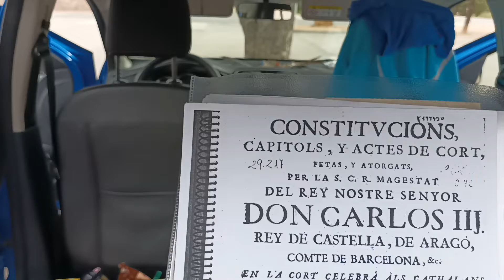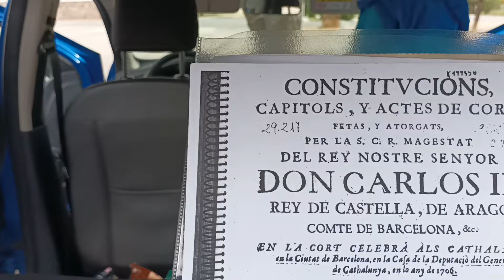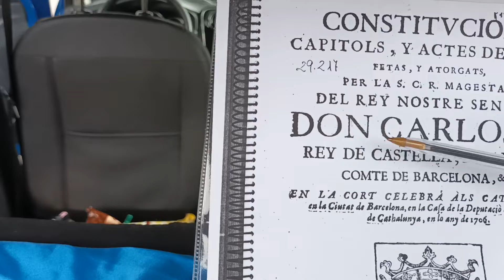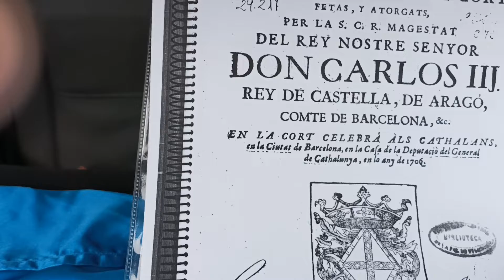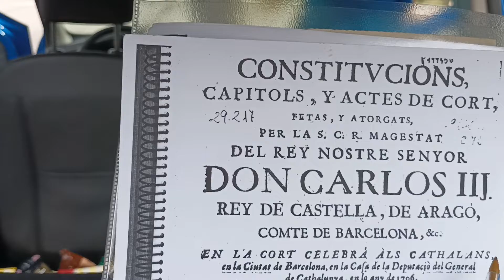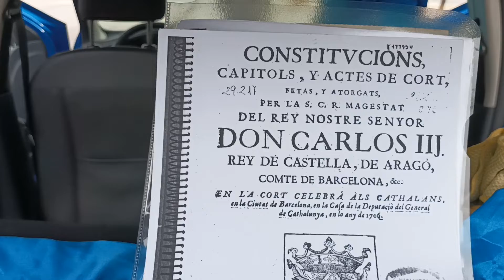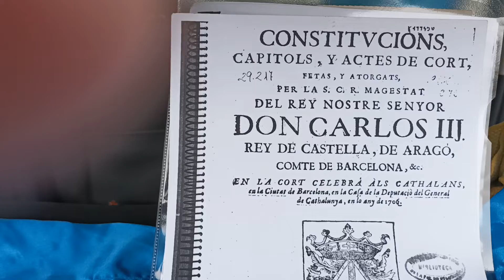LA FARSA SOBRE "CATALUÑA"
Un dokumento muy nombrado y poko leído.
LAS CONSTITUCIONS.
Sin embargo, si nos recreamos en kada palabra, enkontramos ke, este dokumento NO se refiere a una tierra, sino a un grupo étnico determinado, al ke se denomina. ELS CATHALANS.